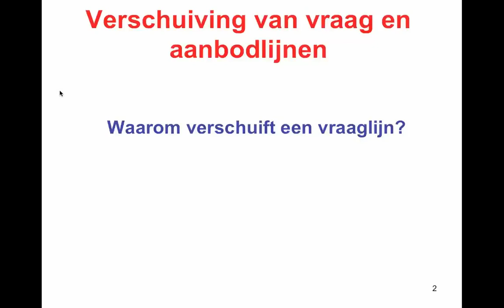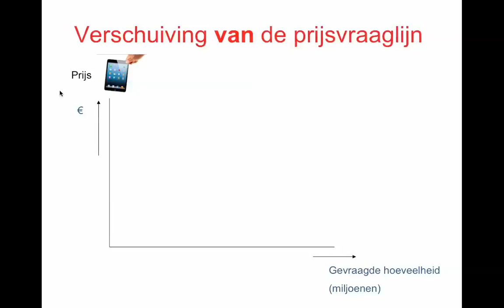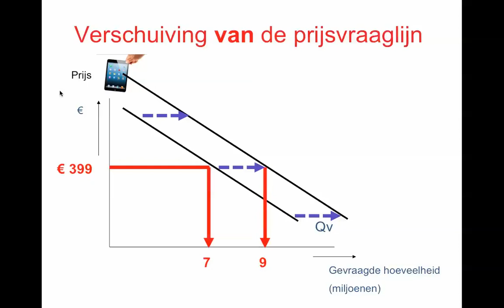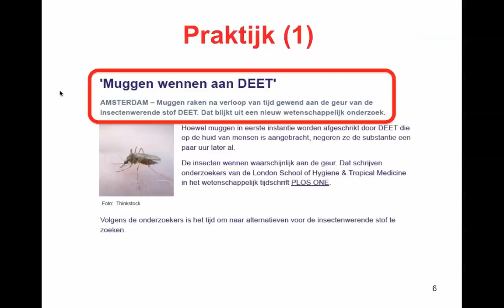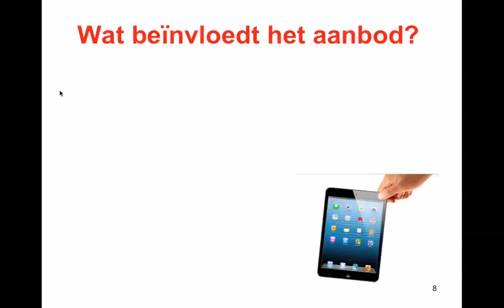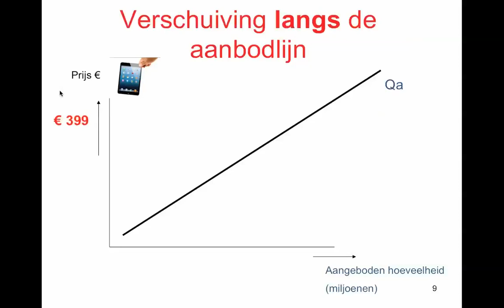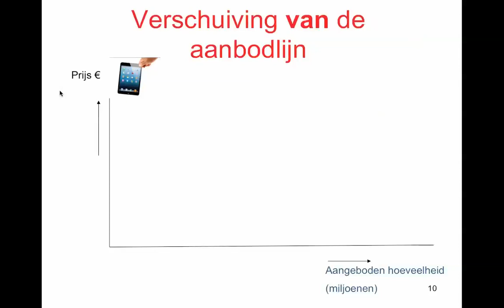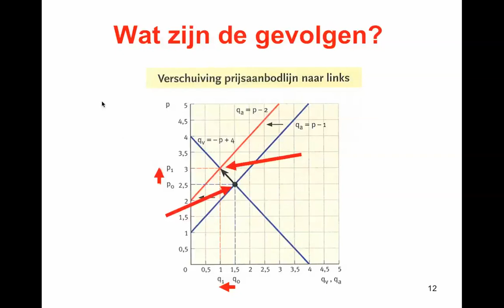Economie Academy : les over het verschuiving van collectieve vraag en aanbodlijnen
🎓 Een hoger cijfer halen en slagen! Check onze online toets-trainer of examentrainer
✅ Ken jij al deze tips al?
In deze les antwoord op de vragen:
- wat beïnvloedt de vraag naar een product
- wat wordt er bedoeld met een verschuiving "langs" de vraaglijn en aanbodlijn
- wat wordt er bedoeld met een verschuiving "van" de vraag en aanbodlijn
- wat zijn oorzaken van een verschuiving van de vraag en aanbodlijn